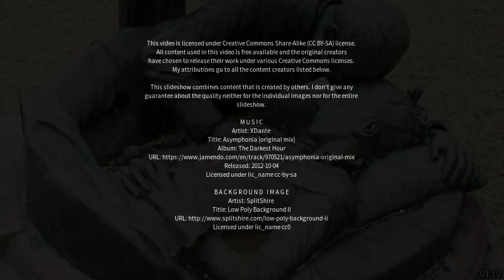Best places to visit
Best places to visit - Saint-Félix-de-Valois (Canada) Best places to visit - Slideshows from all over the world - City trips, nature pictures, etc.